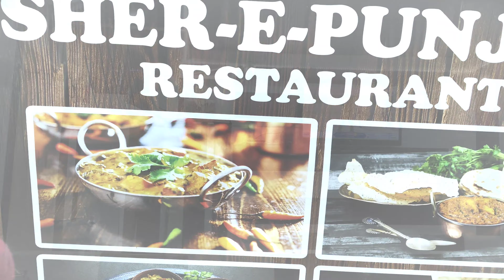Dalhousie:The Most Economical Family Trip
Dalhousie: the most economical family trip,Dalhousie exploration, India travel content, Indian tourism, Indian vlogger, affordable travel, best hill stations of india, best place to travel, budget friendly trip, budget travel, dalhousie tour guide, dhruv rathee vlogs, economical vacation, explore Dalhousie, family adventures, family trip, sightseeing in Dalhousie, tourism, travel content, travel on a budget, travel tips, travel video, travel vlog, vlog life

Join us on an unforgettable journey to Dalhousie as we show you how to plan the perfect family vacation without breaking the bank. Discover budget-friendly tips and tricks for a memorable and economical trip in this travel vlog. Explore the beauty of Dalhousie, experience local culture, and create lasting memories without emptying your wallet. Don't miss out on this guide to affordable family travel!